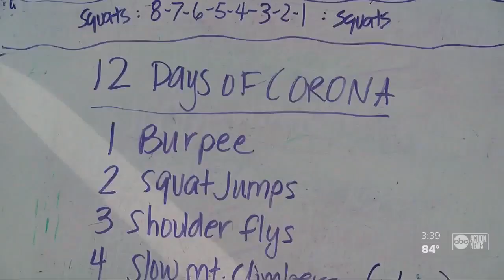Local family figuring out ways to make homeschooling work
Parents across the country are figuring out ways to make homeschooling work for them.